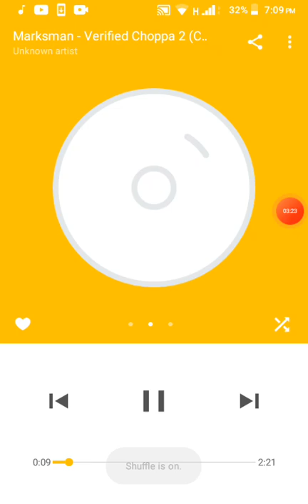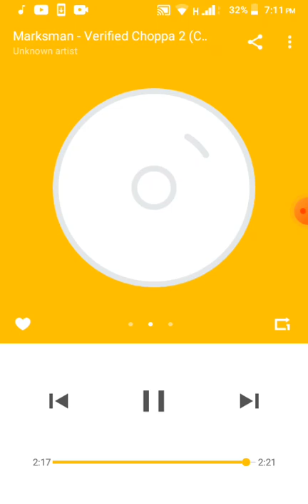EVERY "Beatbox" in one challenge & marksman verified Choppa 2